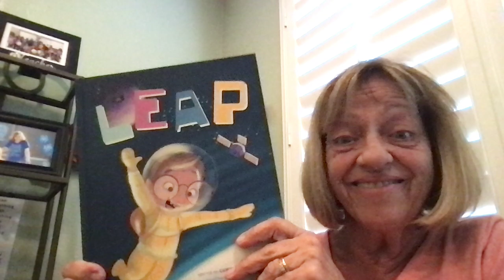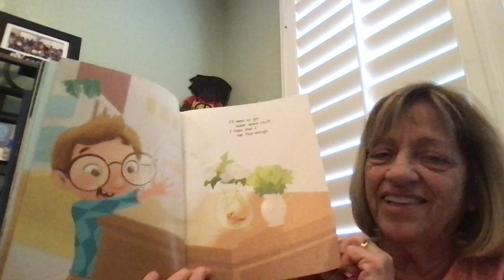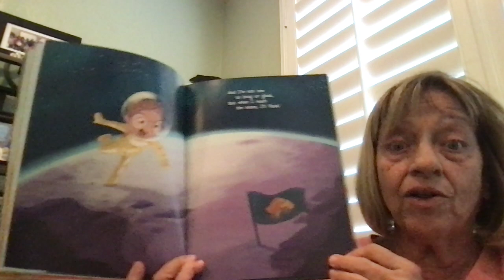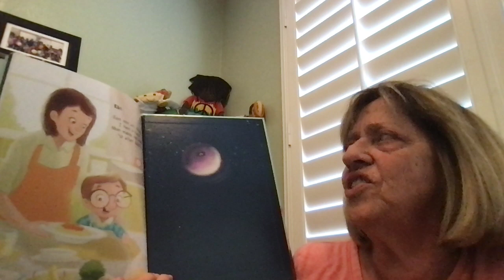Mrs. Stathis reads "Leap"